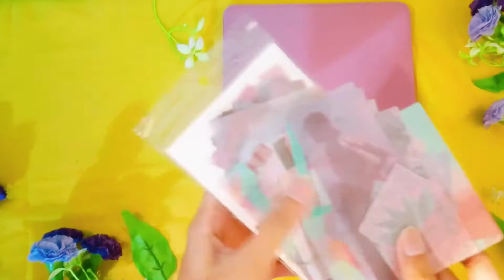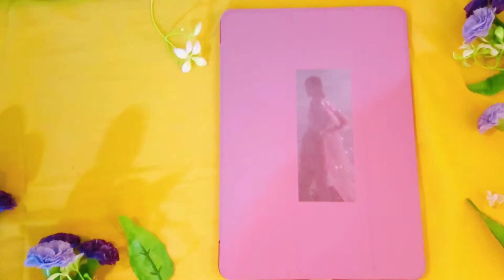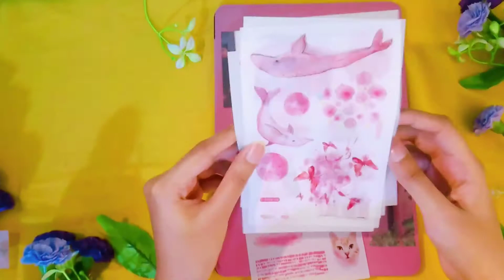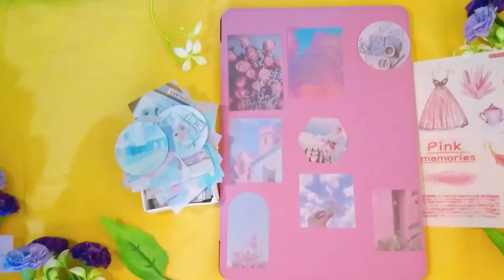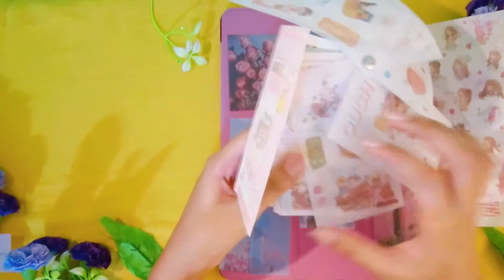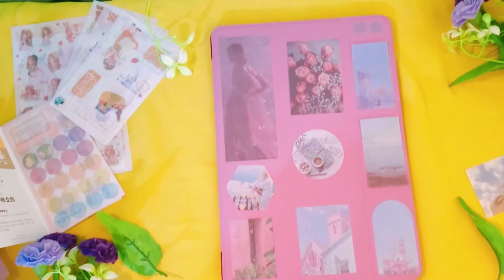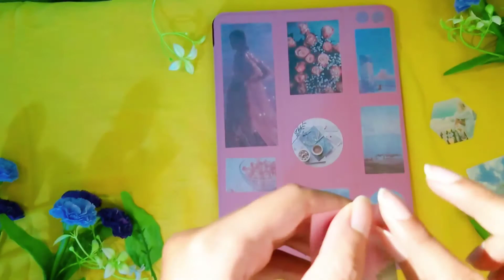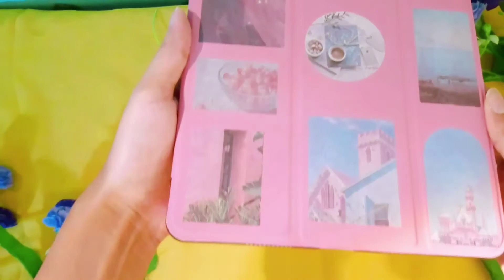✧ Decorating my new iPad case ✧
Hello! Today I am decorating my new case for my iPad Air 3 with some stickers that I recently purchased. I hope you enjoy it 😃

iPad case:

Musician: @iksonmusic

Inshot